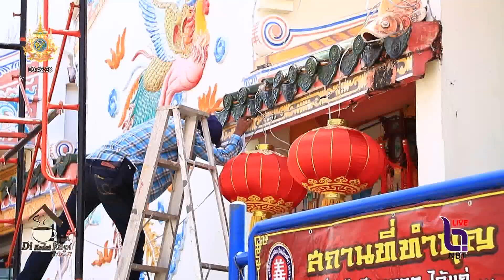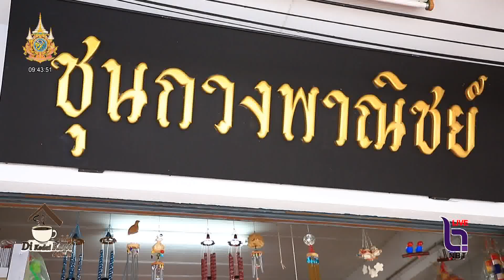เครื่องเซ่นไหว้ ไม่ขึ้นราคา ชาวยะลา ทยอยเลือกซื้อ เตรียมรับ “ตรุษจีน”